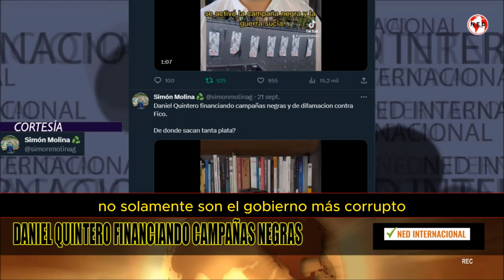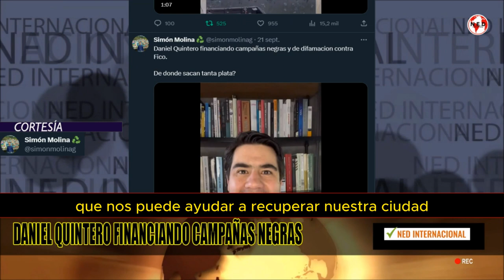DENUNCIA 🔴 DANIEL QUINTERO FINANCIANDO CAMPAÑAS NEGRAS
Daniel Quintero financiando campañas negras y de difamacion contra Fico.

De donde sacan tanta plata?

SIMÓN MOLINA